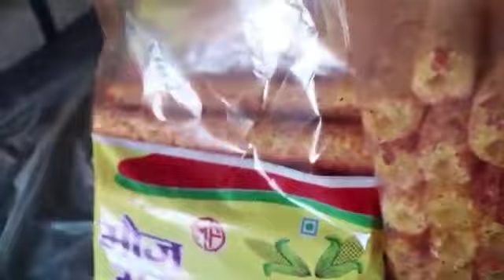9717440236,puffs plant,pola plant,puffs making machines,